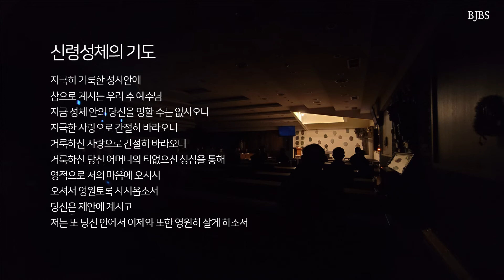복자수요미사 2021.1.13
복자수도회와 함께 하는 수요일 미사 입니다.

오늘의 미사는 강창근 바오로 수사 신부님께서 집전해주셨습니다.

매주 수요일이 기다려지시죠?
오늘도 함께해요.